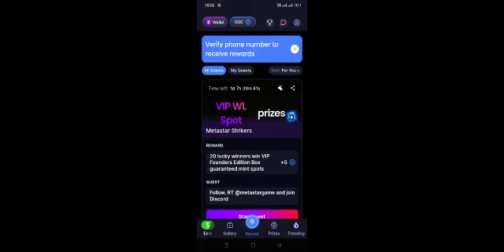Car driving - Car drift - Car game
channel - Driving games tbc 1432

car driving games for android
car driving song
car driving training malayalam
car driving online